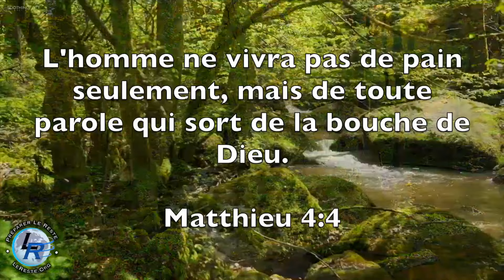Puissance de la grâce, Ellen White — Ne pas se confier en ses impressions, 23 avril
Ne pas se confier en ses impressions, 23 avril
Je médite tes préceptes, j'al tes sentiers sous les yeux. Je fais mes délices de tes prescriptions, je n'oublie pas ta parole. Psaumes 119:15, 16. VRP 122.1
Dans sa parole, Dieu a confié aux hommes la connaissance nécessaire au salut. Les Saintes Ecritures doivent être acceptées comme étant une révélation de sa volonté infaillible et faisant autorité. Elles sont la règle du caractère, la source des doctrines, et le test de l'expérience. “Toute Ecriture est inspirée de Dieu et utile pour enseigner, pour convaincre, pour redresser, pour éduquer dans la justice, afin que l'homme de Dieu soit adapté et préparé à toute œuvre bonne.” 2 Timothée 3:16, 17. VRP 122.2
Pourtant le fait que Dieu ait révélé sa volonté aux hommes par sa parole, n'a pas rendu inutile la présence continue et la direction du Saint-Esprit. Au contraire, l'Esprit fut promis par notre Sauveur, pour ouvrir la parole à ses serviteurs, pour illuminer et appliquer ses enseignements. Et comme c'est l'Esprit de Dieu qui a inspiré la Bible, il est impossible que l'enseignement de l'Esprit soit contraire à celui de la parole. VRP 122.3
L'Esprit ne fut pas donné — ni ne sera jamais répandu — pour supplanter la Bible; car les Ecritures établissent explicitement que la parole de Dieu est la règle par laquelle tout enseignement et toute expérience doivent être testés. L'apôtre Jean affirme: “Bien-aimés, ne vous fiez pas à tout esprit; mais éprouvez les esprits (pour savoir) s'ils sont de Dieu, car plusieurs faux prophètes sont venus dans le monde.” 1 Jean 4:1. Et Esaïe déclare: “A la loi et au témoignage; si l'on ne parle pas selon cette parole, c'est que la lumière ne réside pas en eux.” Ésaïe 8:20 (KJV). VRP 122.4
Un grand opprobre a été jeté sur l'œuvre du Saint-Esprit par les erreurs d'une catégorie de gens qui, prétendant à son illumination, ont professé qu'ils n'avaient plus besoin de la direction de la parole de Dieu. Ils sont gouvernés par des impressions qu'ils considèrent être la voix de Dieu dans l'âme. Mais l'esprit qui les gouverne n'est pas l'Esprit de Dieu. Cette succession d'impressions, poussant à la négligence des Ecritures, ne peut que conduire à la confusion, à la tromperie et à la ruine. Elle ne sert qu'à réaliser les buts du Malin. Comme le ministère du Saint-Esprit est d'une importance vitale pour l'Eglise du Christ, c'est l'un des stratagèmes de Satan, par les erreurs d'extrémistes et de fanatiques de jeter le mépris sur l'œuvre de l'Esprit; et d'amener le peuple de Dieu à négliger cette source de force mise à disposition par notre Seigneur lui-même. — The Great Controversy, Introduction, vii, 8. VRP 122.5